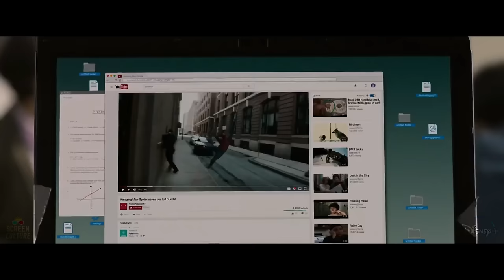IRONMAN 4 - First Look Trailer | Marvel Studios & Disney+ | Robert Downey Jr. Returns Tony Stark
Watch 'First Look Trailer Concept' for Marvel's IRONMAN 4, starring Robert Downey Jr, Katherine Langford & More! (More Info About This Video Down Below!)

Jon Favreau reveals Marvel currently has no plans in place for Iron Man 4. The original Iron Man film, directed by Favreau, was the movie that kicked off the MCU 11 years ago, serving as the humble beginnings for an incredible journey. Few could have predicted it at the time, but Iron Man ended up launching the most successful movie franchise of all-time - one that completely revolutionized the industry and continuously breaks box office records. To date, the 22 installments have combined to make more than $20 billion globally.

In the earliest days of the MCU (pre-Avengers), Iron Man was far and away the property's most popular character and Robert Downey, Jr. was Marvel's poster boy. And while Tony Stark remained a constant presence in the franchise over the past decade (up until his heroic death in Avengers: Endgame), the MCU's roster of bankable characters grew exponentially and now movies about Black Panther and Captain Marvel hit $1 billion worldwide in the blink of an eye. Iron Man's contributions to the MCU are extremely integral to its success, but Marvel is no longer in a position where they need to rely heavily on their inaugural hero to carry the films. That might partially explain why they're not even thinking about an Iron Man 4.